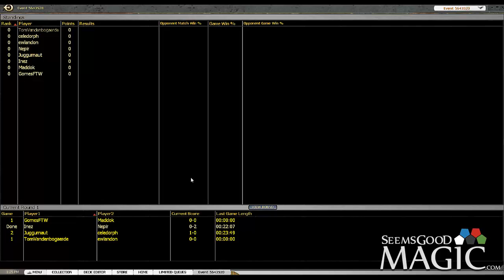Return to Ravnica Block Draft #31 - Match 1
Alex and Jake drafting 8-4 Return to Ravnica Block for seemsgoodmagic.com